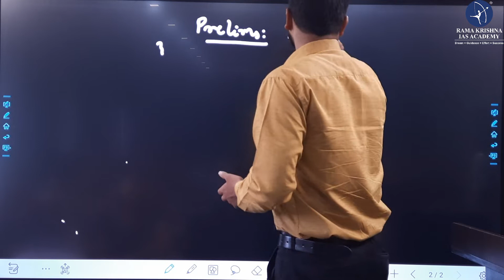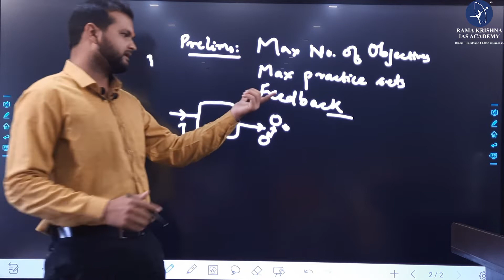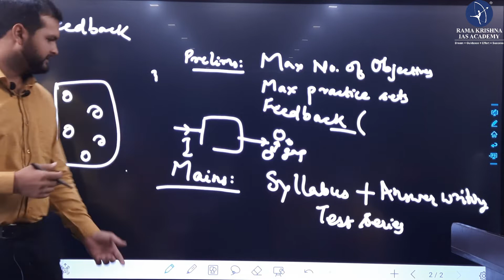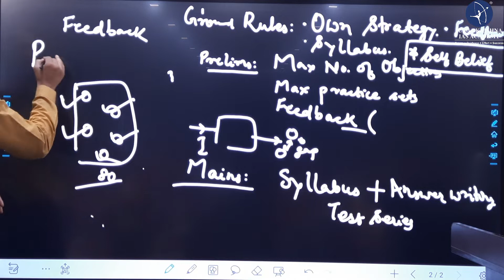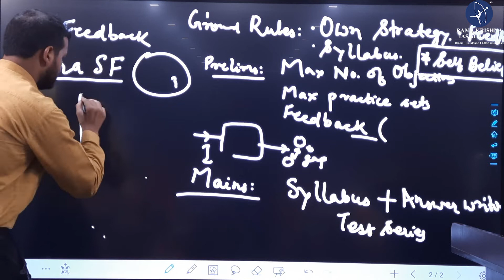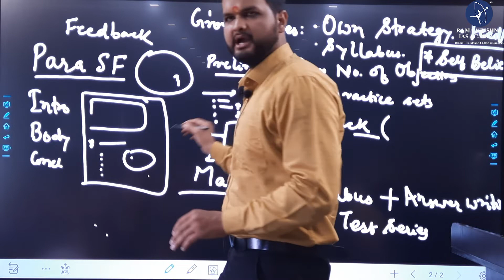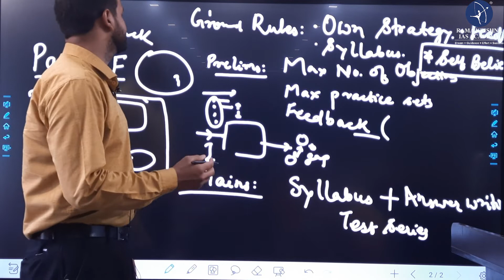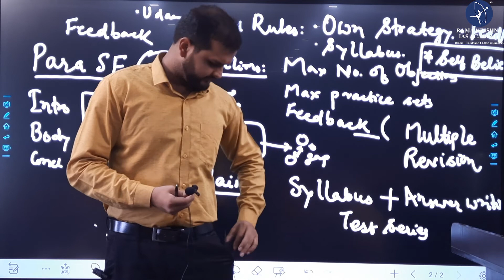gopi KRISHNA rank 146 successful toppers TALK ramakrishna IAS ACADEMY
JOIN THE EDUCATION REVOLUTION @ RAMA KRISHNA IAS ACADEMY.

UPSC CSAT @ JUST 7000

BIHAR SPECIAL @ JUST 1500

JPSC MAINS PROBABLE COURSE @ JUST 2500

ABOUT RAMA KRISHNA IAS ACADEMY